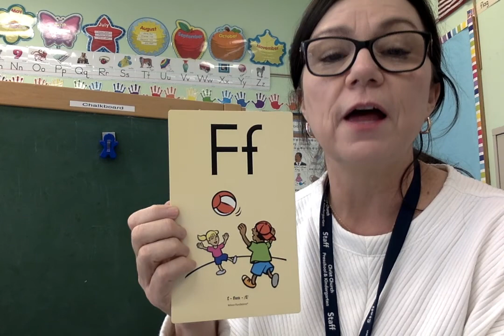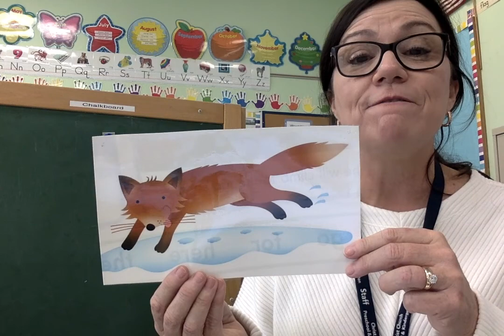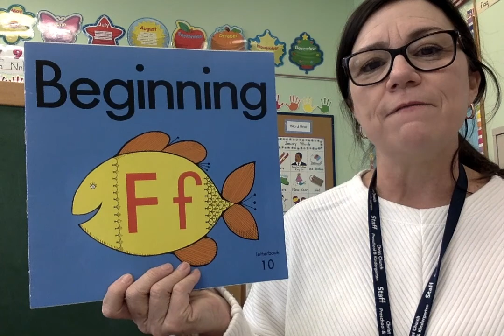December 15 Literacy Introduction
Letterbook Ff